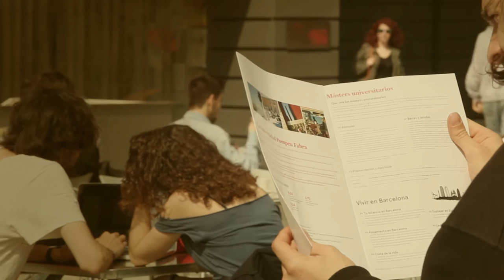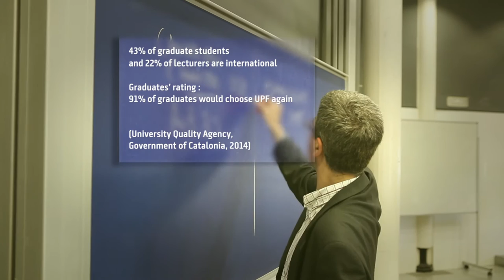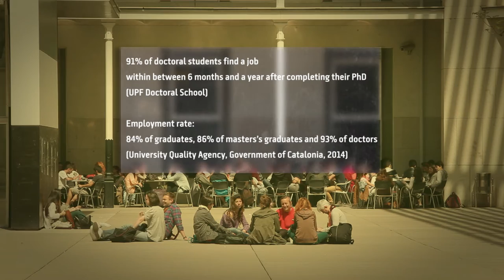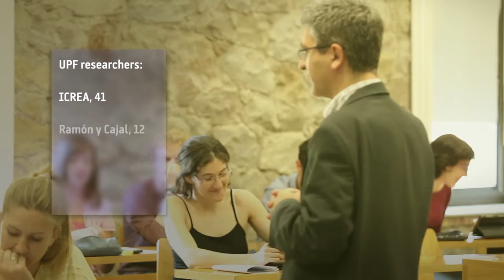GO UPf! Master's Programmes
Master students of different nationalities explain their experience at Pompeu Fabra University and talk about issues such as teaching, their relationship with teachers and classmates, internationalization or the University facilities.